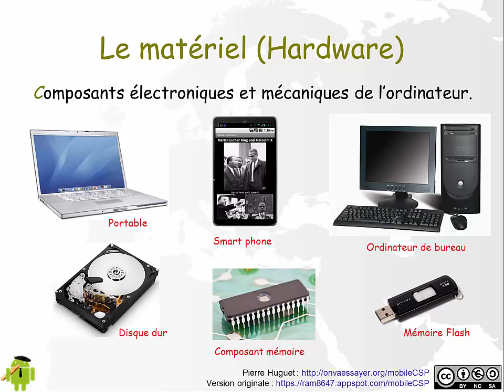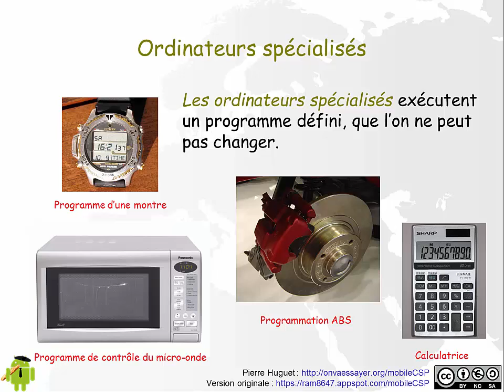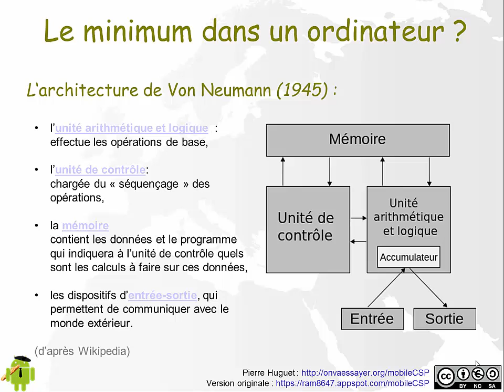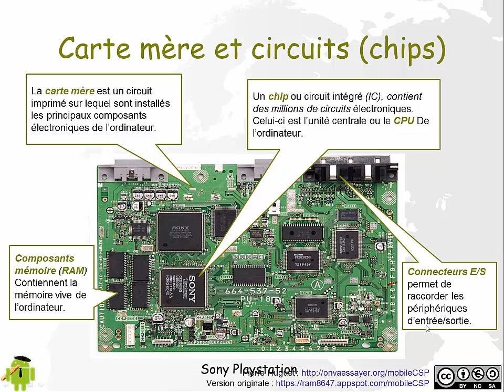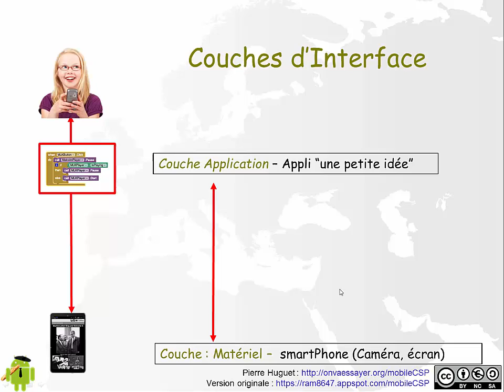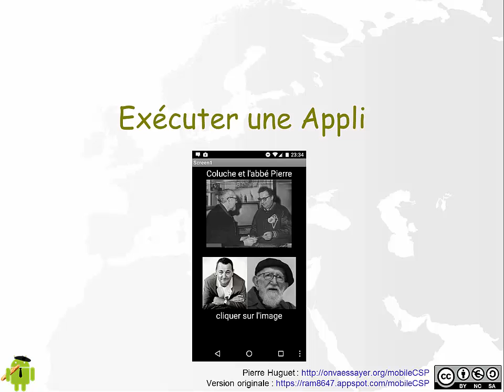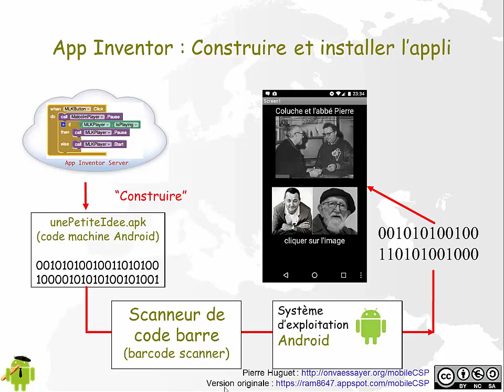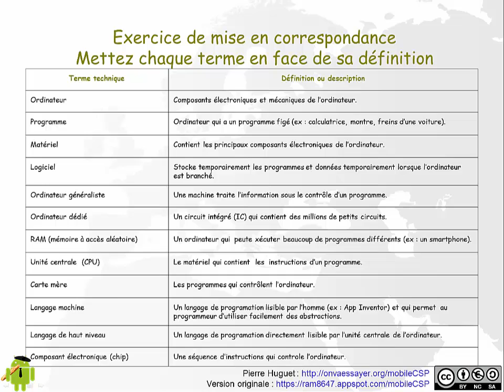App Inventor : Logiciel et Matériel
Cette vidéo du cours présente les volets matériels et logiciels de l'informatique et la manière dont AppInventor charge et exécute les applications.